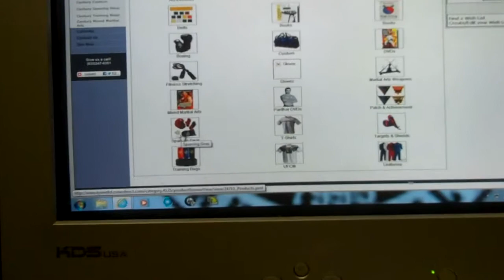BREAKING NEWS! Why You Should Support Tyson's Taekwondo and Century Martial Arts Partnership 16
Tyson's Taekwondo has teamed up with Century Martial Arts to provide you with the convenience to shop for your favorite martial arts equipment and supplies. Lol, as these outdated videos were fun to make at that time, but we have changed over from our old page in this video to our new one. Please go to the link below to view our Pro Shop that contains over 10k items. We know longer receive the 10% to 30% discounts off their products, but century still donates a small portion of your purchase to our Tyson's Taekwondo Children's Foundation After School Day Care Karate Program. Support us today! We really would appreciate it! :-) @forcof1 @tysonsmartialarts

Any order you place, Century Martial Arts will donate a small portion of your purchase to support our Tyson’s Taekwondo After School Program

Tyson’s Taekwondo has teamed with Enhanced Performance Nutrition Supplements (EPN) to provide you with the supplements you need to add to your dietary or supplement needs. EPN in turn will donate a small portion to our Tyson’s Taekwondo After School Program